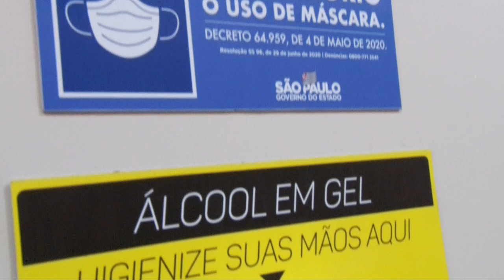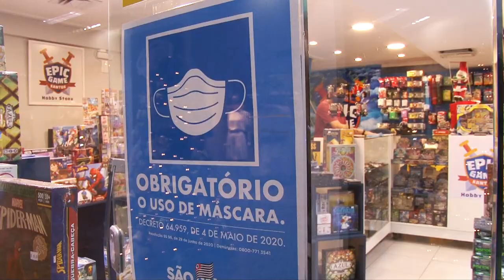Mais um shopping é multado por não respeitar o distanciamento social da praça de alimentação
Em mais uma ação para coibir irregularidades na pandemia do covid-19, um shopping do Gonzaga foi multado em R$10 mil neste sábado (12) por não respeitar uma das regras básicas: o distanciamento social. A equipe da Vigilância em Saúde, ligada à Seção de Vigilância Sanitária, encontrou falhas na oferta de mesas da praça de alimentação, sem o espaçamento mínimo de 1,5 metro entre cada uma delas.